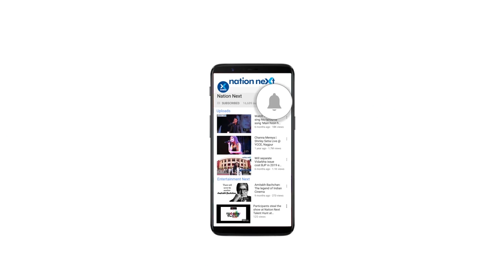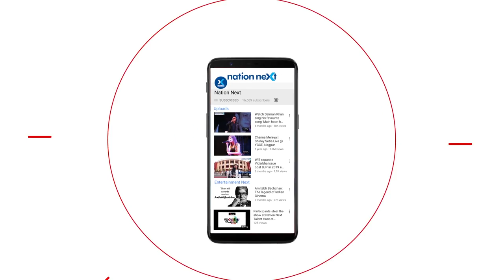Sairat cinematographer Sudhakar Reddy Yakkanti speaks about his Marathi directorial debut ‘Naal’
In a Dialogue @ Nation Next, cinematographer and director Sudhakar Reddy Yakkanti, who has shot popular Marathi films like Sairat, Deool and Highway, speaks about his Marathi directorial debut film ‘Naal,’ his rapport with director Nagraj Manjule, his excitement on working with Amitabh Bachchan in ‘Jhund’ and more!

Credits:
Producer: Vikrant Shandilya
Anchor: Amar Ashok Jajoo
Camera: Abhishek Thakare and Kartik Thakur
Video Editor: Himanshu Pal